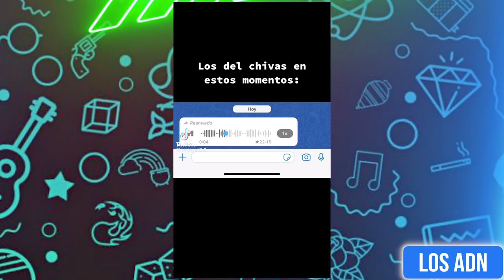🇲🇽 COSAS DE MEXlCANOS 😂 (SI TE RIES PIERDES) | Los ADN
PRE-GUARDA nuestro nuevo cumbión!

EDICIÓN: @AbrahamSantoyo